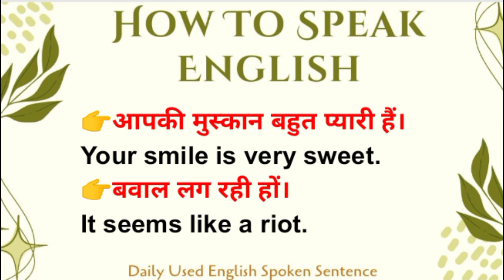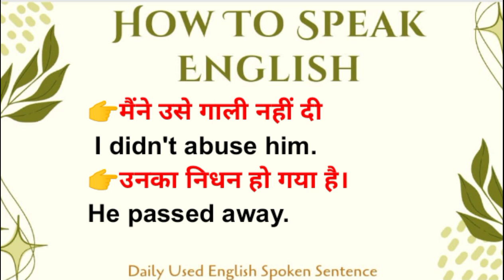घर बैठे ही English बोलना सीखें,spoken english #2024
spoken English
with voice
spoken